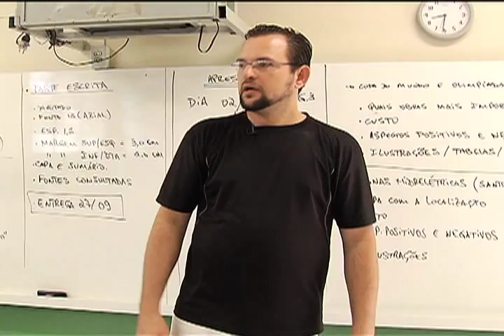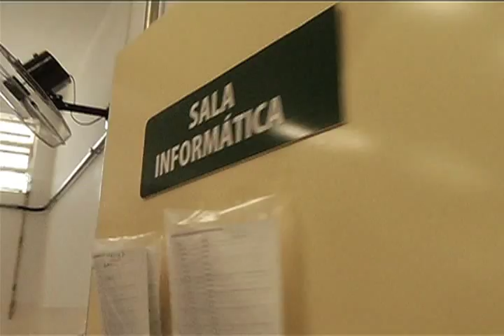Notícias Univesp - Lições da escola número 1 do IDESP 2011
A escola Dr. Samuel de Castro Neves teve a melhor nota do IDESP 2011 do Ensino Médio, entre as escolas estaduais. Com poucos alunos e professores efetivos, a escola incentiva a pesquisa e o uso da tecnologia na sala de aula. O que ela tem a ensinar em relação ao currículo?